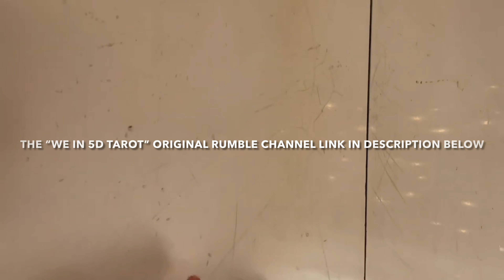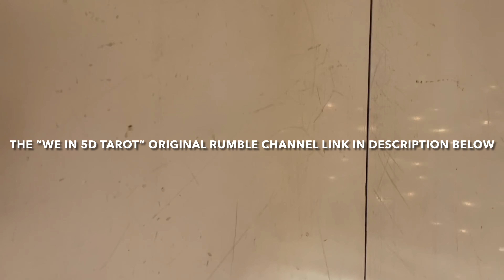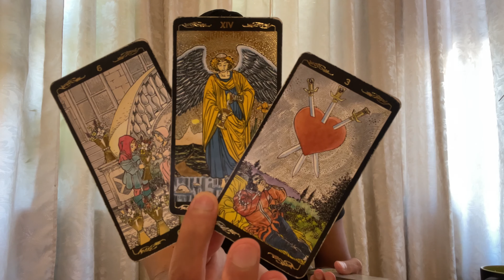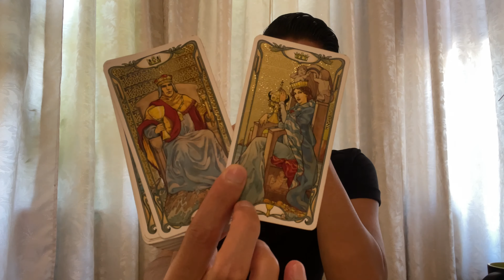New Love 💗 “Check-in” 6/2021 [ Timeless ] Collective Tarot Reading 🃏🎴🀄️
⚖️ If you would like to donate in support of the WEin5DTarot channel it is deeply appreciated, and you can do so

Energetic generosity does not go unnoticed!

🔮 𝐁𝐎𝐎𝐊 𝐀 𝐑𝐄𝐀𝐃𝐈𝐍𝐆/𝑷𝑹𝑰𝑪𝑰𝑵𝑮 🔮
Live & Face to Face: 30 min/$75, 60 min/$130, 90 min/$170, or 120 min/$200.

Remember that YOU are the creator of your own reality.. every time, no exception! And no reading trumps this factor. If you don’t like where your vibration is at you can change it TODAY and the reading can guide you in how to do that.